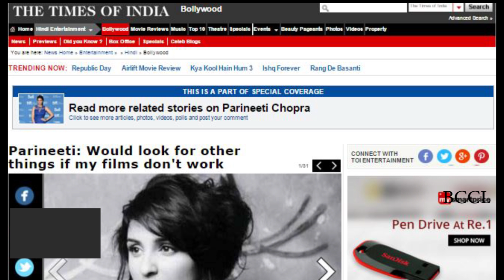Parineeti: Would look for other things if my films don't work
Parineeti Chopra has been missing from the silver screen for more than a year now, her last film being 'Kill Dil' released in 2014. However, the actress had a crucial role to play in Y Films' web series, 'Man's World.' Pari also made headlines for her steamy photo shoot, in which she showed off her hot bod. There have been no announcements as to when and how Parineeti will bounce back to the 70 mm screen. In an interview with Hindustan Times, she said that if she does not succeed in Bollywood, she would look for other things in life, but right now, she would like to be a part of films. Talking about the unpredictability of the business of films, she said that films and their fates are unpredictable and beyond one's control and that one should not let all this affect their health.